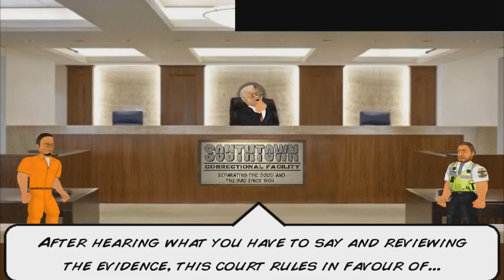MDickie's Hard Time: My 1st Day! The Best Ever!!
I am now in prison in the MDickie universe. Will I be a good inmate or totally go insane? Who knows! :D